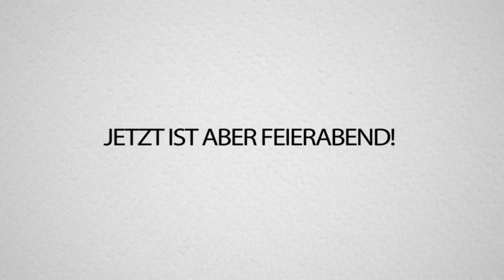Das BESTE MÄDCHEN in FORTNITE carried uns (und WILL Lost JOINEN!)! Mit MEXIFY!